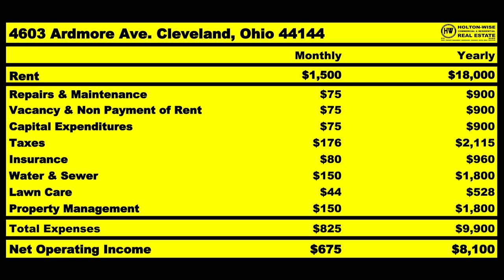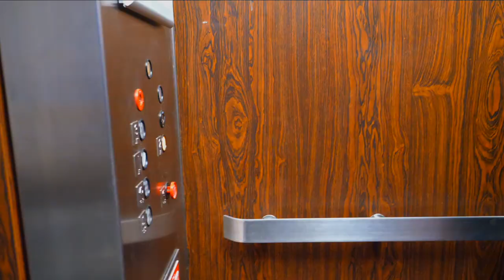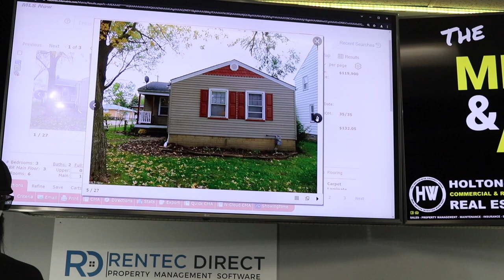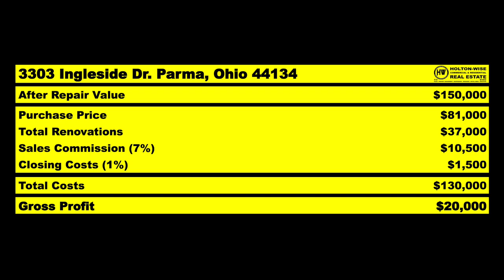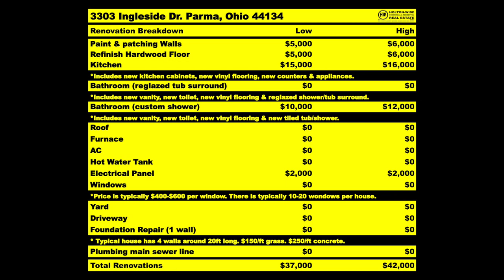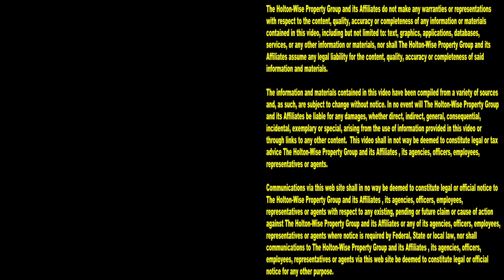How to Make your First Million Dollars Flipping Homes | MLS Search & Analysis 1,296 - 3303 Ingleside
You want to learn how to make your first million dollars in real estate. How long does it take to make your first million dollars in real estate? Can you learn how to become a millionaire in 10 days? No, it's very unlike you'll make your first million dollars flipping houses in 10 days. However if you want to learn how to become a millionaire in 10 years flipping homes is a great opportunity for you. In the 1,296th episode of The MLS Search & Analysis Show, house flipping millionaire James Wise is showing you how to become a millionaire in 10 years by following a simple house flipping business plan. Best of all this is house flipping for beginners so you'll be able to learn how to make your first million dollars in real estate without having a ton of house flipping experience. If you are interested in learning how to become a millionaire house flipper tune in to HoltonWiseTV today. HoltonWiseTV is house flipping made easy.

📺 HELPFUL RESOURCES
Holton-Wise FAQ